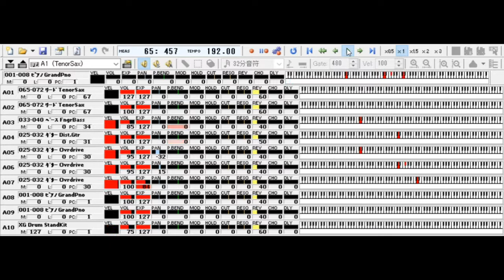超絶☆ダイナミック！ MIDI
dominoで耳コピしました（TVsize）。
ドラゴンボール超OP曲です。

※動画の引用ルールについては当チャンネル概要をご覧ください。